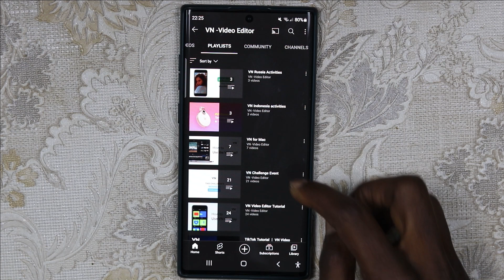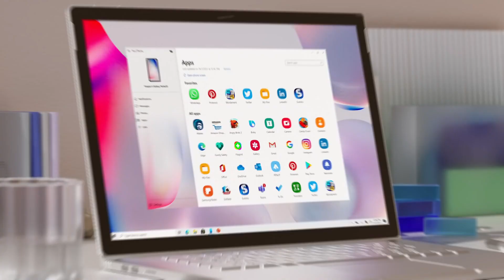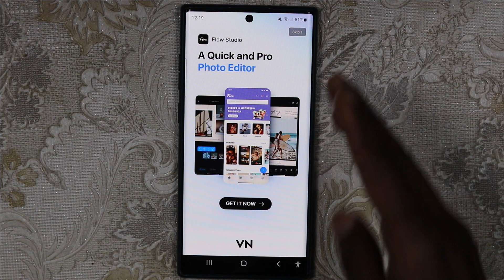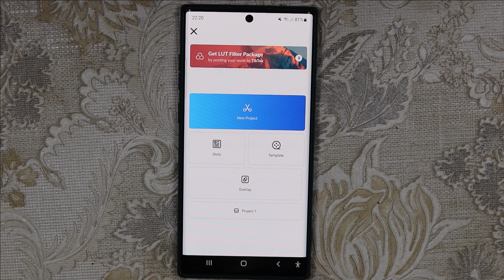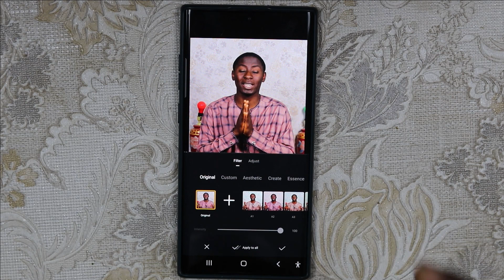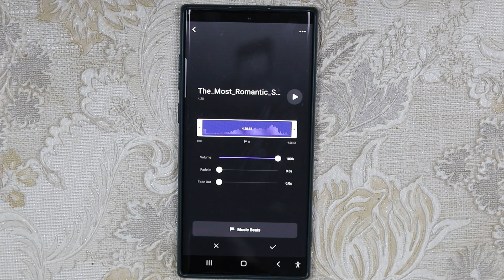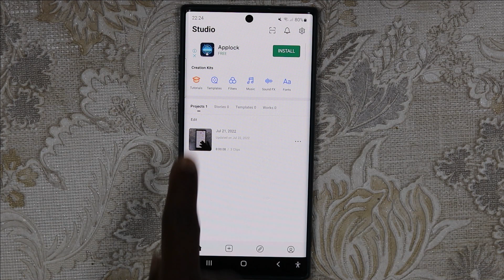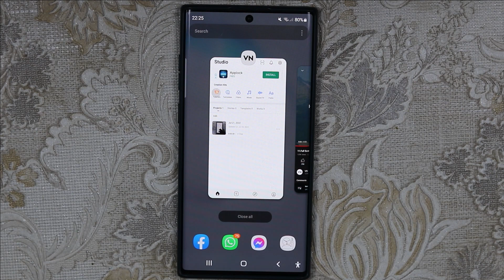Yanda zakayi Editing din kowani kalar video a wayarku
A wannan videon munyi bayani ne akan Yanda zakayi Editing din kowani kalar video a wayarku.